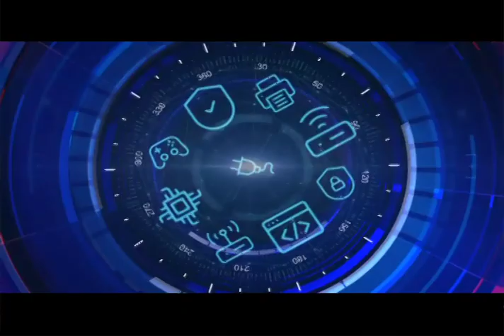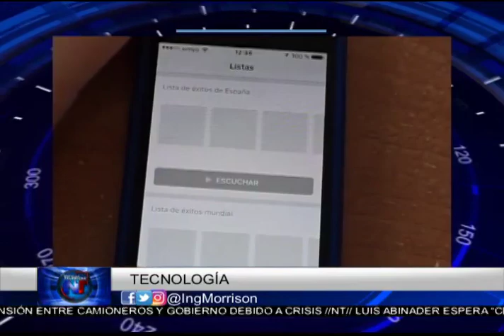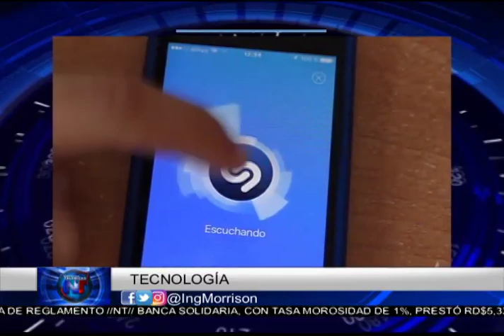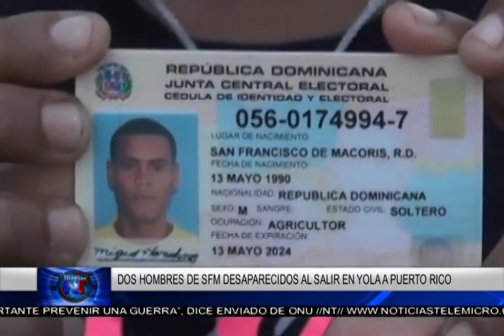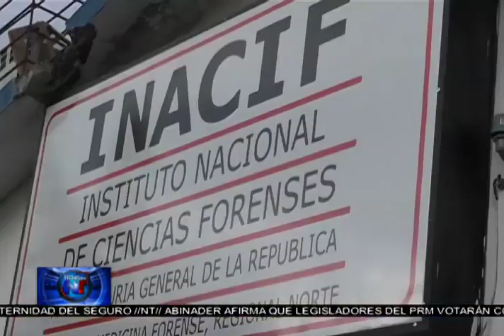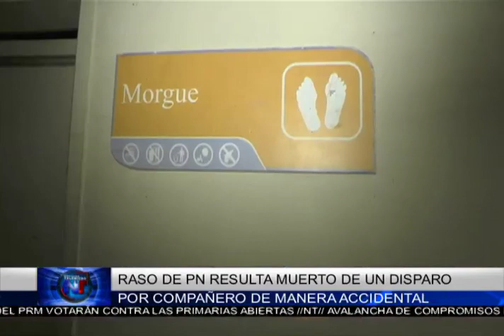Noticias Telemicro Emisión Estelar, 13 de diciembre 2017, BLOQUE #3